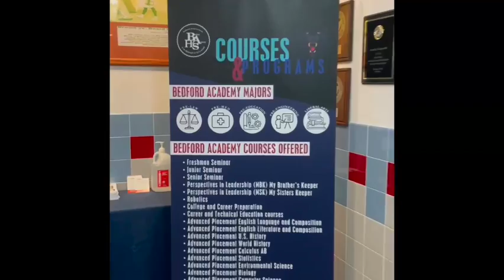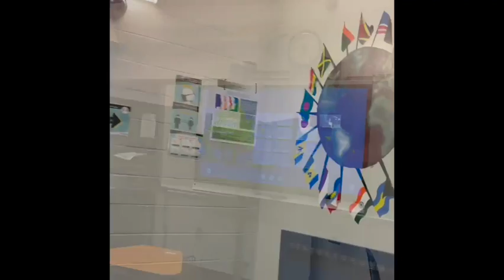Bedford Academy Virtual Tour Slide 1